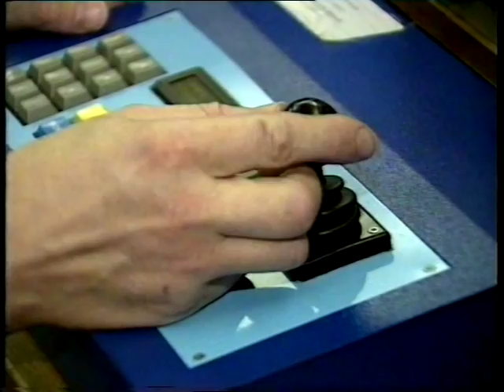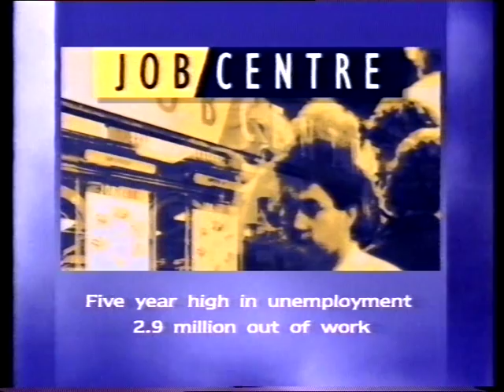Central TV News,Weather,shows in 1992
Description Security cameras are set up in the city, with Michael  Elphick  in the China quarter